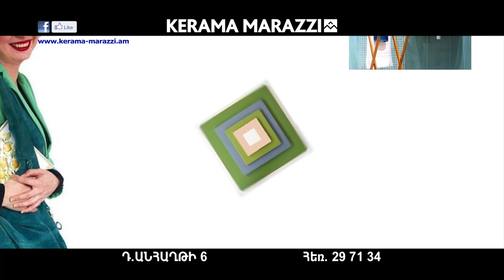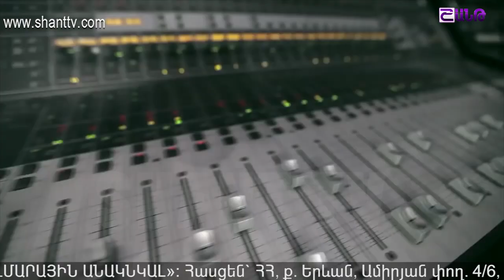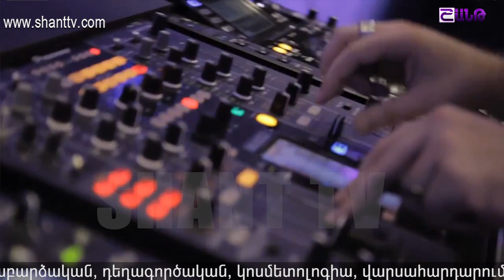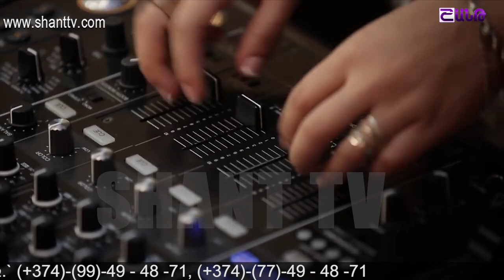Աշխարհի հայերը/Ashxarhi hayer-Roy Malaqyan 05.03.2017